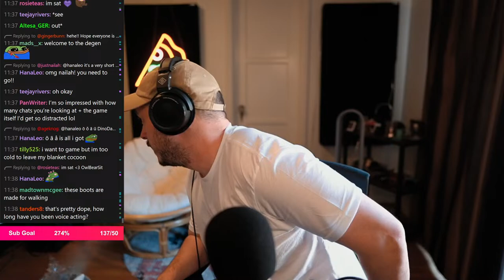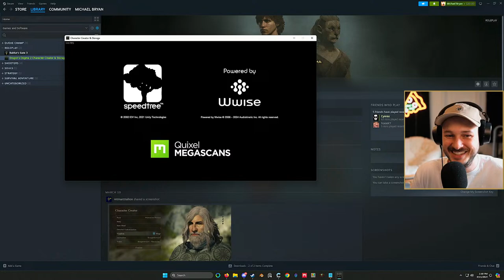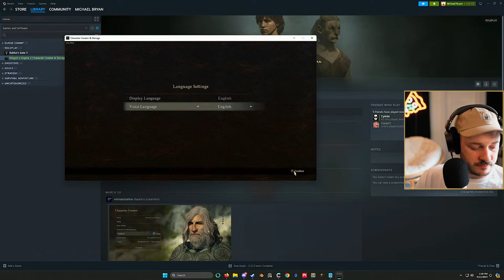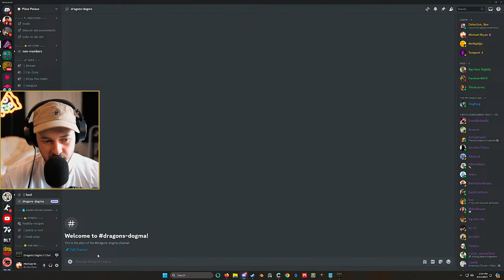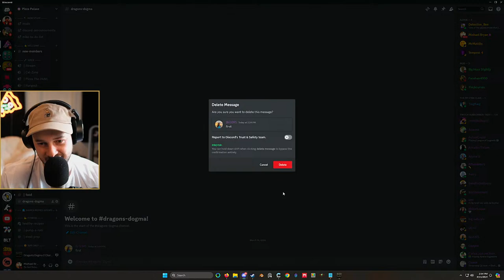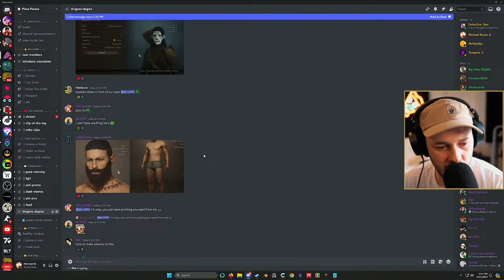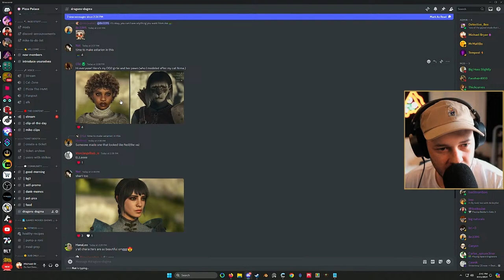🔴SOLO HONOR MODE - DURGE - Attempt 13 - Day 9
Live Monday - Friday @ 10am PST.
📷 Recording Equipment:
Camera Body: Sony a6400
Camera Lens: Sigma 16mm f1.4
Microphone: Neumann TLM 103
✏️ Description tags: solo, solo baldurs gate, solo honor mode, solo honour, solo honour mode, solo honour mode baldur's gate, honor mode, honor, honor baldurs gate, honor mode baldurs gate, honour mode, honour, honour baldurs, honour baldurs gate, baldurs gate 3, baldurs gate 3 gameplay, baldurs gate 3 challenge run, baldurs gate 3 tactician, baldurs gate 3 permadeath, permadeath, challenge run, tactician, bg3 hardmode, official release, classes & races, baldurs gate 3, balders gate 3, replayability, dnd, dnd5e, dnd fifth edition, baulders gate 3, boulders gate 3, rpg, upcoming rpg, rpg 2023, crpg, news, panel from hell, larian studios, bg3 mods, bg3 modding, bg3 game master mode, bg3 gm mode, bg3 creator, highlights, live stream, livestream, stream highlights, stream hilights, stream clips, bg3 clips, bg3 highlights, baldurs gate highlights